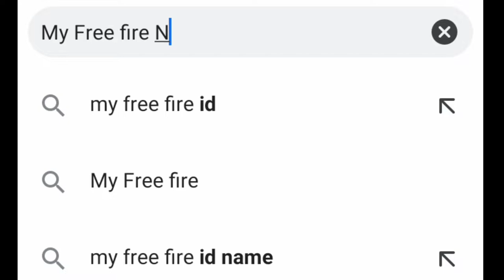Playing OB-31 Updated in Free fire 😂 | New gun New character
Playing OB-31 Updated in Free fire 😂 | Hindi Garena Free fire
Hello Friends Today is My New Video
In Today's Video We Are Going To Play GARENA FREE FIRE!!!

Name - Prahlad Solanki
Form - MP
Cattegrey - Gaming